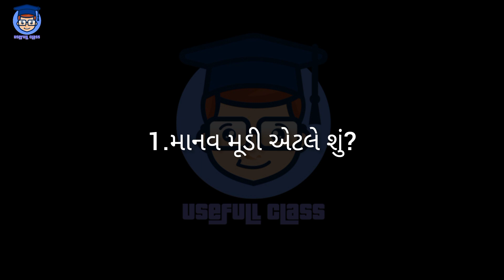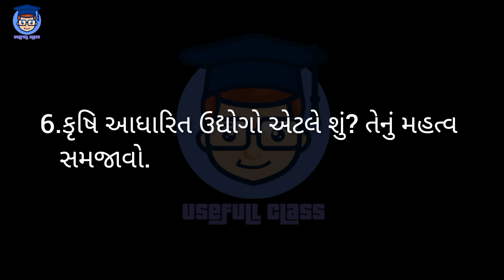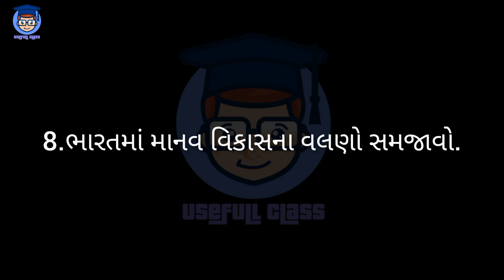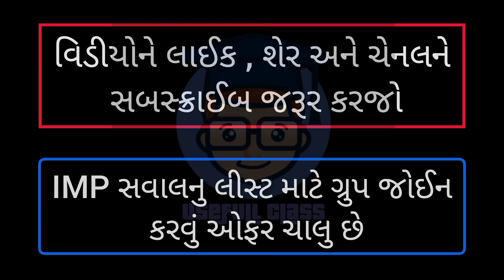INDIAN ECONOMY IMP QUESTION VNSGU EXAM 2022 | B.COM SEM 5 | G.M. | USEFULL CLASS